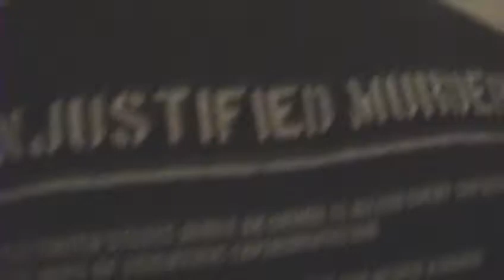Brigada Roja (3) @ New Direction Fest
Brigada Roja @ New Direction Fest, Olympia, Wa.